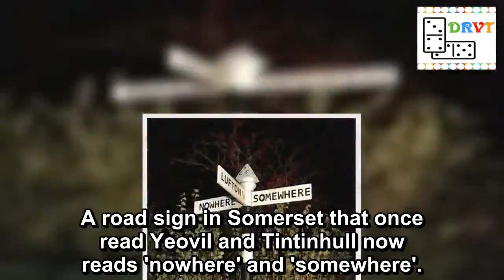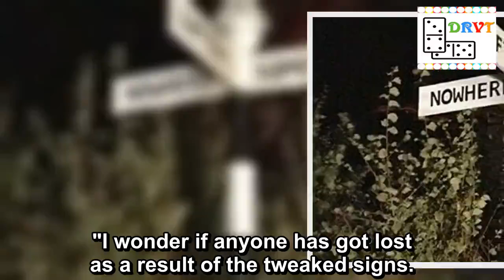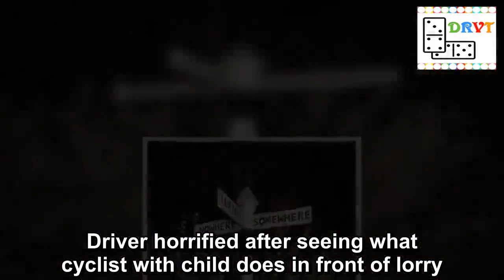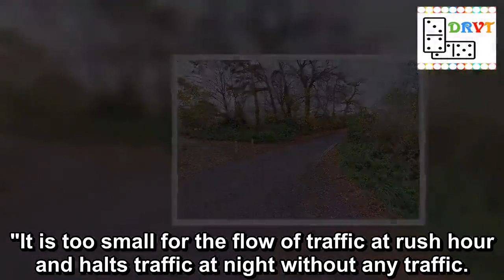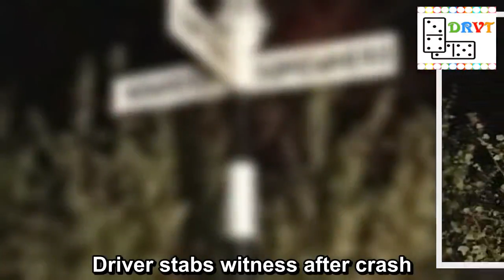Road signs 'nowhere' and 'somewhere' confuse drivers for very deliberate reason